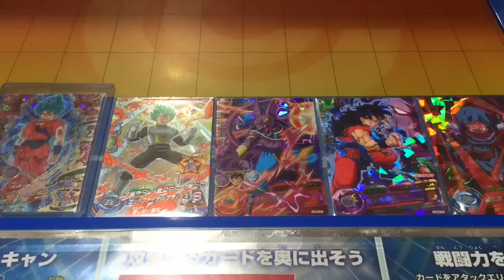【ゴッドリーグで超ユニット技：神を超えた戦いユニットを使ってみた!!】DBH ドラゴンボールヒーローズ GDM9弾【SSB GOKU/VEGETA/BEERUS】【Ultimate Units】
ドラゴンボールヒーローズ(DBH)、GDM9弾、天下一武道会、ゴッドリーグで超ユニット技：神を超えた戦いユニットを発動させてみました。
相手のチーム強そうだったけど上手くいきました。2Rビルスが一星龍のCAAで気絶してから、トランクスのトリプルで復活するのを読めたのは大きかったです。超ユニット技ってかっこいいですよね(´・ω・`)

◆未来トランクス編◆

◆魔神ドミグラ編◆

◆天下一武道会モード◆